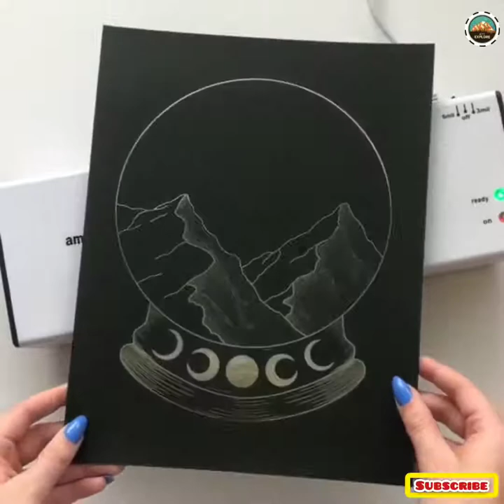Amazing People Compilation art Which Are On Another Level